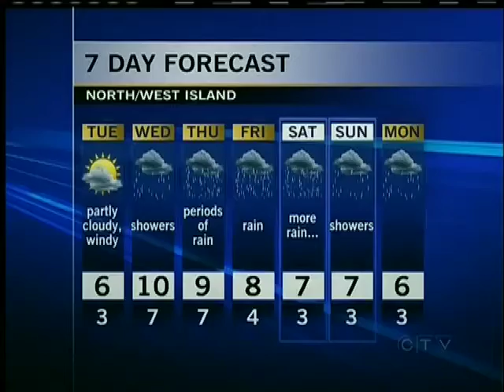Your Island Weather Watcher: November 26, 2012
Thanks Fred for submitting your weather photo and being tonight's Island Weather Watcher!